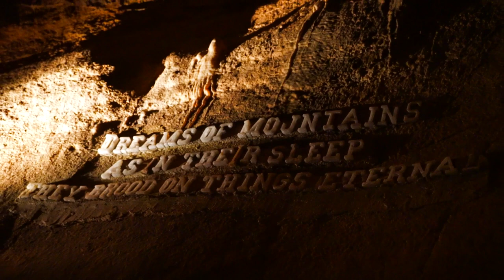AMAZING COLORADO SPRINGS by Drone (HD)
So lucky to call this place home. Taken in and around Colorado Springs Colorado. April 2016.

Song ID - Kygo

Camera Gear-

-Sony A7II with 24-70mm
-DJI Phantom 2 with Zenmuse H3-3D Gimbal
-Gopro HERO 4 Black
Not all content is mine.